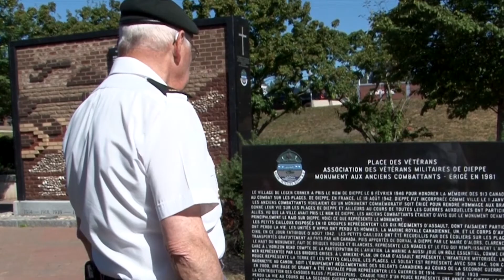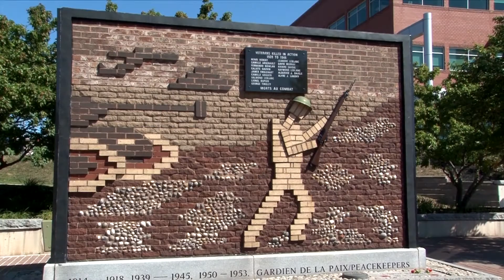The Dieppe Cenotaph: Dieppe, NB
DYK that Dieppe, New Brunswick was given its present name in 1946 to commemorate the Dieppe Raid?

The Second World War’s Dieppe Raid saw Canadians suffer a heavy loss of life in the attack on the shores of occupied France on August 19, 1942. The people of the small Acadian town of Leger’s Corner in southeastern New Brunswick wanted to commemorate our brave soldiers’ actions there that day and in 1946 renamed their community Dieppe.